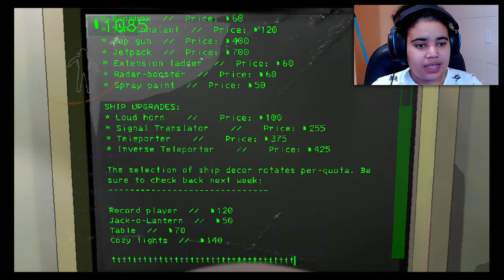os espanta monstros lethal company com os amigos parte 6